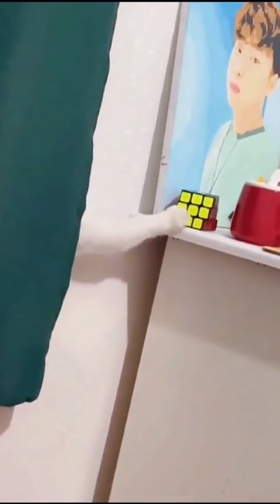funny animals moments try to not laughing 🤣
Fun-funny video -funny animals video- cats videos-dogs videos-try to not laugh -funnies video-meme- challenge-tiktok challenges -2021

dance- dancing-tiktok-hot-hot girls-sexy girls-mini skirt -short skirt-competition
Tiktok#dance#trend#tiktokdance#tiktokchallenge#tiktokcompilation#tiktokbattle